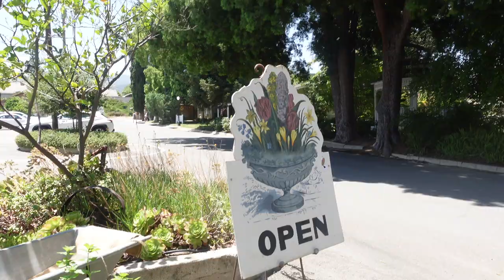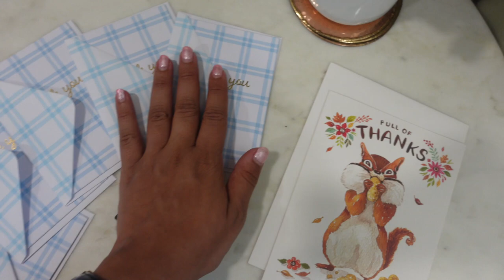BEACH DAY | NEW VINTAGE PURSE | CALIFORNIA LIVING | Christian Savelle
BEACH DAY | NEW VINTAGE PURSE | CALIFORNIA LIVING |

My music on my channel is Free YouTube Royalty Music.